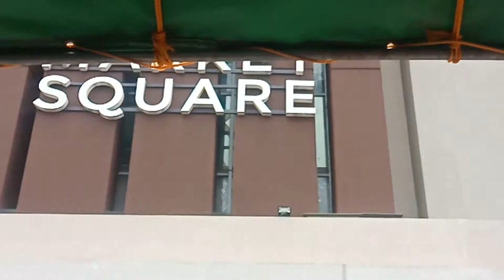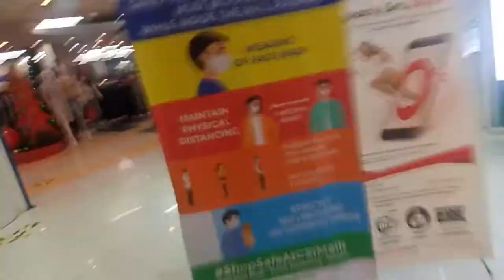SHOPPING MALL IN PHILIPPINES/SHOP WITH ME/ CSI MARKET SQUARE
vlogging while shopping at my favourite philippine mall 'CSI' A well recognised, trusted and equipped mall in philippines. You sure would want to give a try during your stay in Philippines, its my favourite!